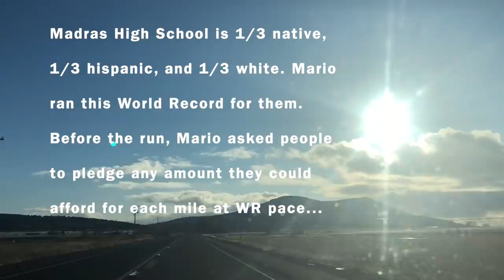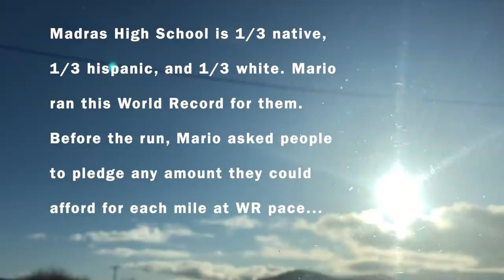Mario Mendoza Sets Treadmill 50k World Record!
Watch Mario dig deep and become a world record holder! At Madras High School, the kids witnessed history and were inspired by Mario's guts and willingness to be a spectacle with a lot on the line. Mario gets it done and made fans out of the entire gymnasium. What a cool experience to be apart of! Watch until the very end to hear Mario's heartfelt words to the crowd.